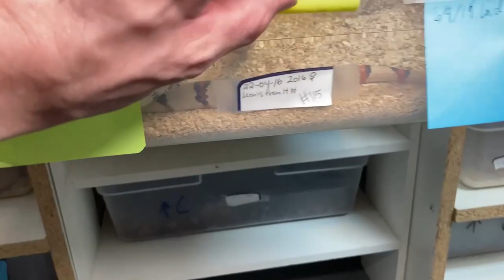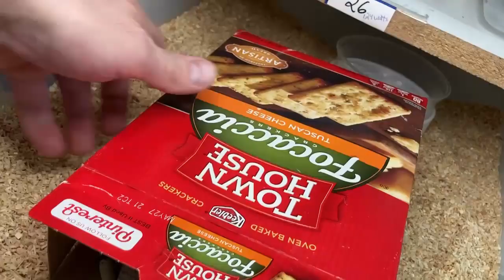One of a Kind Snakes! Collection Tour!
Okay guys, here are a few one of a kind snakes!  In the video I'll show you the adult colubrids that are still "awake" and I'll explain why.  I'll also take you through some standouts including the world's first Applemel Arizona Mountain Kingsnake, and possibly the only striped Arizona Mountain Kingsnake on the planet!